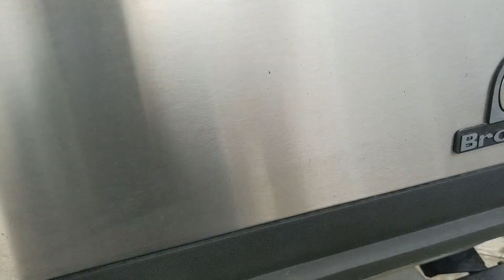2019 Sauble Beach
Don't get too excited, it's just our annual video blog from Sauble Beach 2019. I like to post it here so my family has access to it. Don't worry, I'm not expecting to blow up the internet!